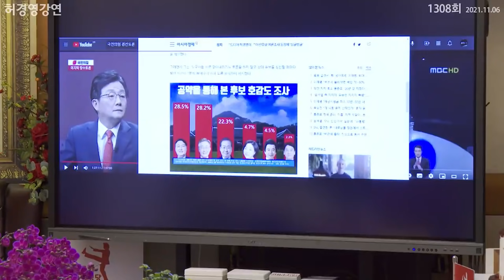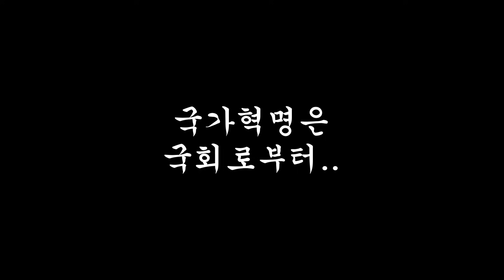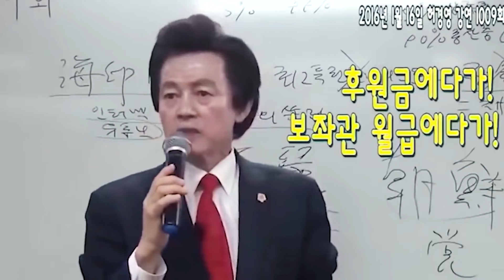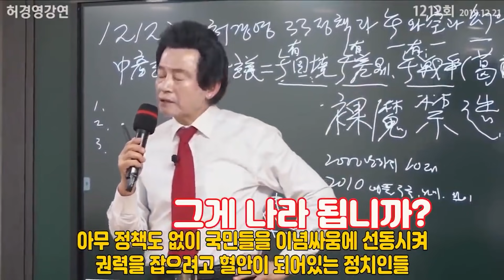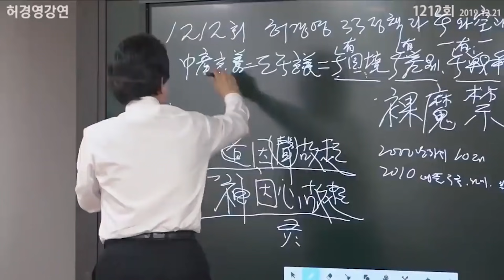홍준표 대신해서 공약 실현하겠다는 허경영